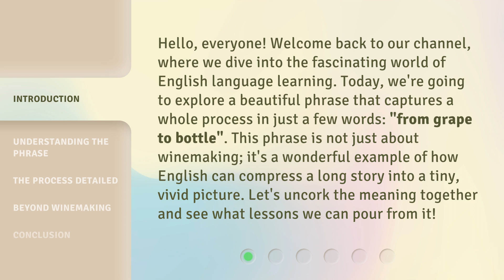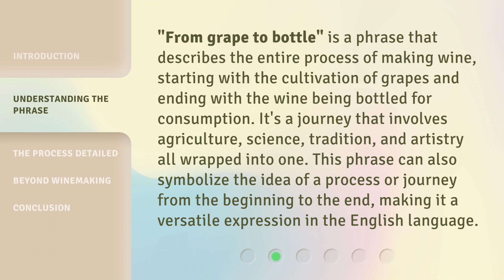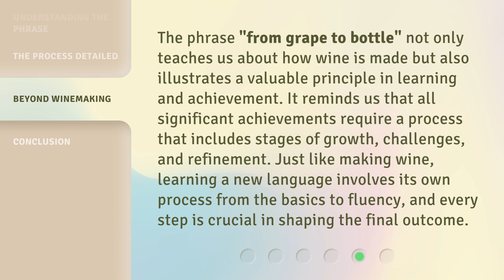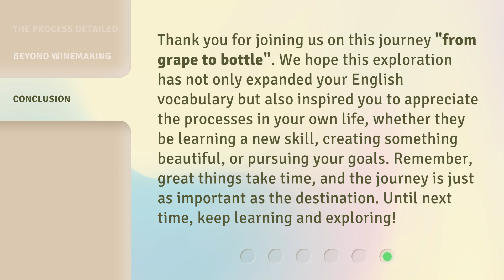From Grape to Bottle: The Journey of Wine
Vine to Glass: The Wine-making Journey • Follow the fascinating process of transforming grapes into a delicious bottle of wine, from vineyard to cellar to your glass. Cheers to the journey of wine-making!

00:00 • Introduction - From Grape to Bottle: The Journey of Wine
00:39 • Understanding the Phrase
01:10 • The Process Detailed
02:16 • Beyond Winemaking